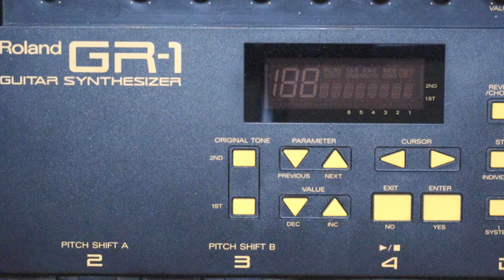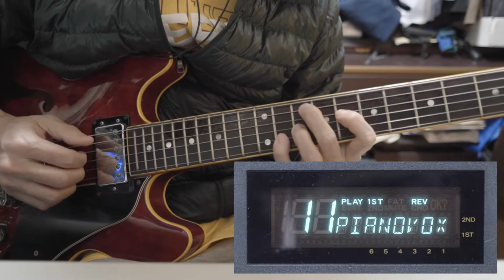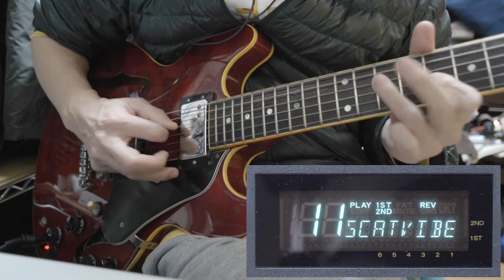I love your smile / Shanice / Roland GR-1 Guitar Synthesizer / Greco SV-600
たんすの奥にしまってたギターシンセ、ローランドGR-1を引っ張り出して演奏してみました。
ずいぶん前に中古で安く買ったやつですが、まだ動作しますね。
ストリングス、Pad系の音が秀逸で安定してるのでDTMでもかなり使ってました。
以下のパートをギターシンセで弾いてます。

・ドラム（キック・スネア／ハイハット）
・ピアノ
・ベース
・リフ（テーマ部分のシンセ）
・他に長尺のストリングスも録ったんですが見た目が地味なので没（笑）
・メロ部分で薄く聞こえるエレピはPCで作ってます

曲はShaniceの"I love your smile"

ギターはグレコSV-600に、ローランドのギターシンセコントローラーGK内蔵キットを入れてもらったやつです。15年前くらいにフジゲンさんでやってもらいました。
ｆホールから基板やスイッチ、ダイオードなどを入れて配線するんですが、見事な仕上がりです！
このＳＶ－６００も長いことしまってましたが、まだ使えました！
弦を張り替えて演奏しました。（ギターの原音は入ってませんが 笑）

アナログな音色が素敵なギターシンセです。

【自己紹介（概要欄と同じ）】
ファンク、ジャズ、フュージョン系のギター演奏や、趣味で撮った動画などを上げてます。
他のギタうまチャンネルさんのような超絶テクは無いし、ギターの練習頻度はなかなか増やせず、動画を撮るとき、音源を作るときに少し練習してる程度ですが、それなりに聞こえるように心がけてます。

今まで、自分のバンドの練習風景とかライブ動画をバンドメンバーに見てもらうためにYouTubeを使ってたのですが、コロナを機に、もう少し自分として発信性のある動画ができないかな～、って思いながらアップするようになりました。
そんな感じで運営していこうと思っております。よろしくお願いいたします。